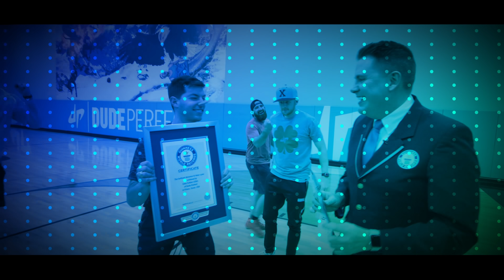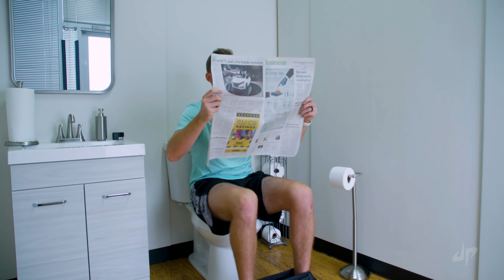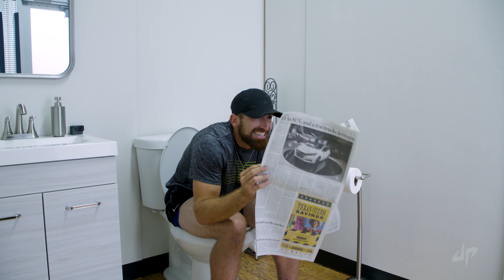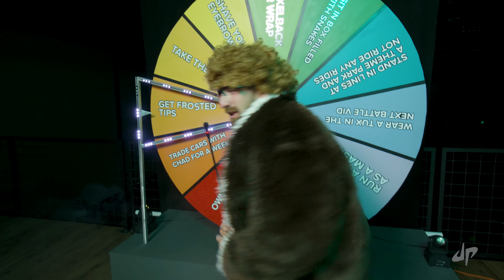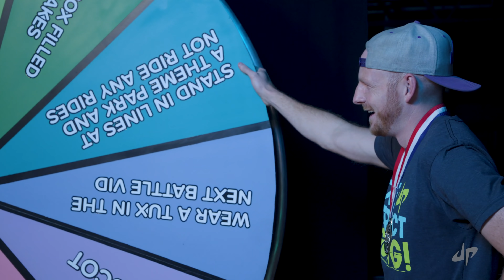World's Strongest Laser | OT 5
It's time for a laser that can pop balloons and light matches!
to support Team Gronk and the good rewards program!

Play our NEW iPhone game!

In between videos we hang out with you guys on Instagram, Snapchat, Twitter, and Facebook so pick your favorite one and hang with us there too!

A special thanks to those of you who play our iPhone Games and read our book. You guys are amazing and all the great things you tell us about the game and the book make those projects so worthwhile for us!

Comment: Chad is hilarious!!

5 Best Friends and a Panda.

- Dude Perfect